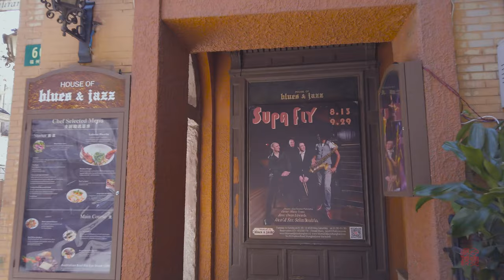【4K60】漫步在上海\福州路Strolling in Shanghai\Fuzhou Road\上海街景shanghai street scene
福州路俗称四马路，东起外滩中山东一路，西至西藏中路。全长1544米。1850年前后开辟外滩到河南路一段，因西面通往基督教堂，故名布道路、教会路。1864年向西延伸，完成全部路段建设。1865年以中国港口福州命名为福州路。1897年商务印书馆于上海福州开业，这是中国近代出版业的崛起之地。福州路路素有中华文化第一街的美誉，如今，沿街所拥有众多书店和文化用品商店，较为人所知的有上海书城和上海文化商厦。除此之外，福州路还是一条美食文化街，有耳熟能详的杏花楼、老正兴、老半济等等中华老字号美食品牌。当然，福州路靠近西藏中路口，曾经是红灯区，1948年之前，共开设151家妓院，现如今为来福士商业广场。
本片是记录，如有不对之处，请指正，谢谢！
Fuzhou Road is commonly known as the Four Roads. It starts from the East Bund in Shandong Province and west to Tibet Middle Road. The total length is 1544 meters. Around the 1850, the Bund was opened to the section of Henan Road. Because of the west to the Christian church, it was named the road and the church road. In 1864, it extended westward and completed the construction of all road sections. In 1865, it was named Fuzhou Road in Fuzhou, China. In 1897, the Commercial Press opened in Fuzhou, Shanghai, which is the rise of China's modern publishing industry. Fuzhou Road is known as the first street of Chinese culture. Today, there are many bookstores and stationery stores along the street. Shanghai Book City and Shanghai Culture Mall are well known. In addition, Fuzhou Road is also a food culture street, with familiar familiarity with Xinghualou, Laozhengxing, Lao Banji and so on. Of course, Fuzhou Road is close to the middle of Tibet. It used to be a red light district. Before 1948, a total of 151 brothels were opened. Now it is the Raffles Commercial Plaza.